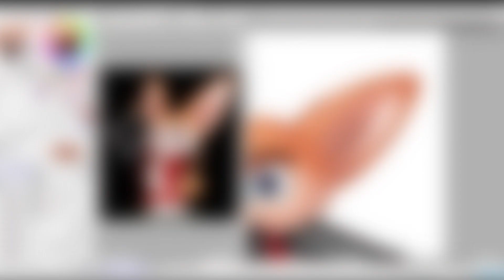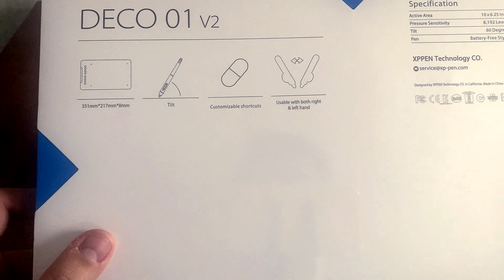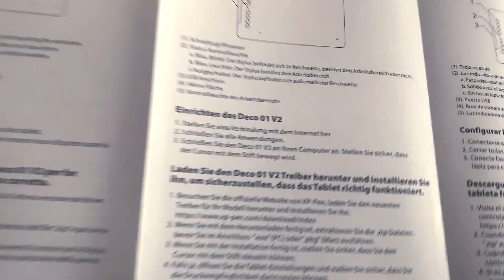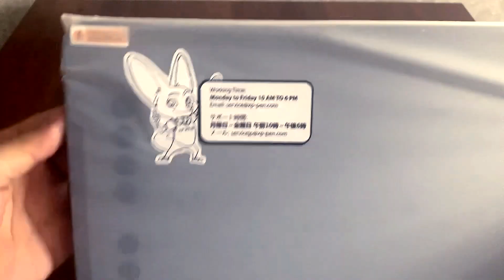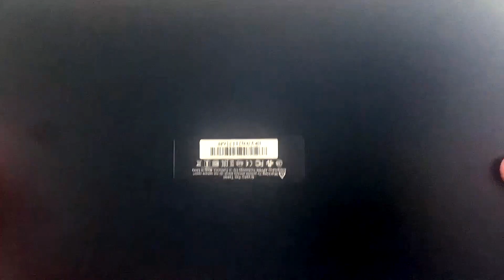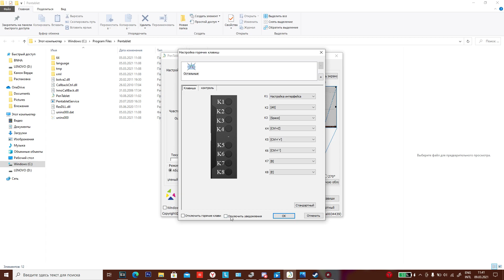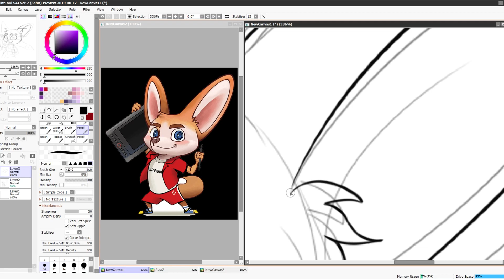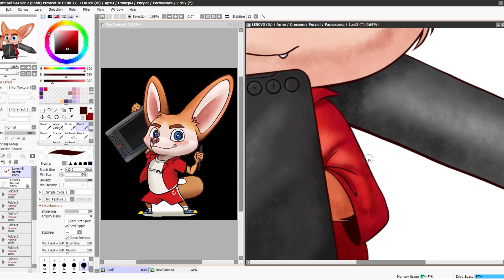Мой Новый Графический Планшет | XP-Pen Deco 01 V2 | Обзор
Привет!
Сегодня хотел бы рассказать о моём новом графическом планшете от фирмы XP-Pen модель Deco 01 V2 в видео небольшого обзора. Так же в видео вы увидете распаковку, настройку и тест планшета. !!!В некоторых моментах видео замедленно для того, чтобы было чётче видно, о чём я говорю!!!
Надеюсь видео вам понравится!)💜
🔵Ссылка, где можно заказать планшет:
Автор и где он обитает:
Ori and the Will of the Wisps - Now Use the Light, We Want to See!;
Ori and the Will of the Wisps - A Yearning for the Sky